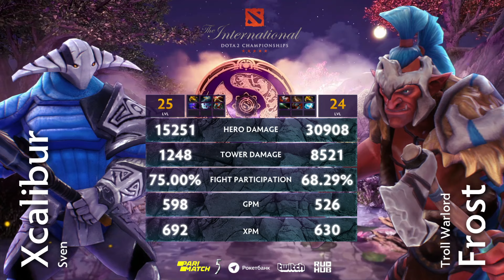Team Singularity vs TFT, TI9 Qualifiers EU, bo1 [Lex & Smile]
The Final Tribe (Frost, Chessie, Xibbe, Handsken, Era)
vs
Team Singularity (Xcalibur, Pingvincek, Shachlo, Luft, Miposhka)